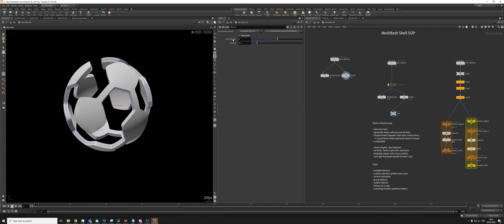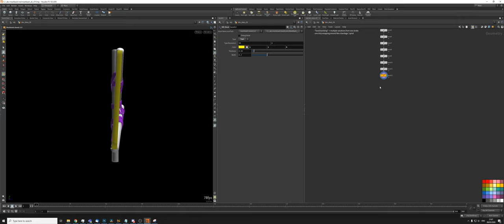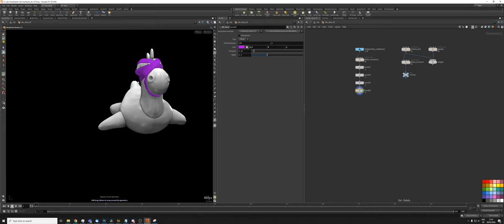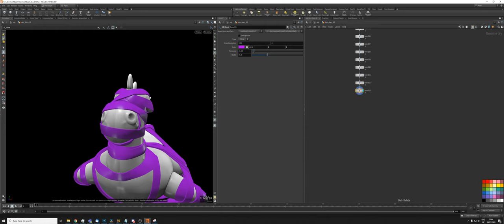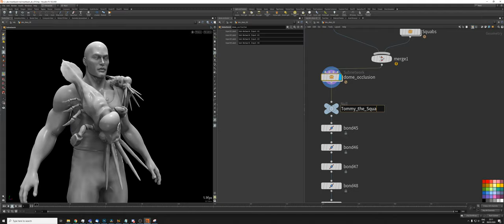Houdini MeshBash Dev Diary 02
// Houdini MeshBash // [ work in progress ]

MeshBash will be free and Open Source.

in this video :

Shell SOP:
- Small replacement for PolyExtrude, because I needed it faster and compilable for the other tools.
- Direction bias
- Generally faster with just one division
- Displacement happens after face construction,
  - much faster than PolyExtrude when upstream doesn't recook

Bond SOP:
- Wrap Straps, Ribbons, Tape ( and Ropes ) around geometry
- Alignment from view with Python States
- POV and max length saved with stroke
- Stable ( to a degree ) when underlying geometry changes